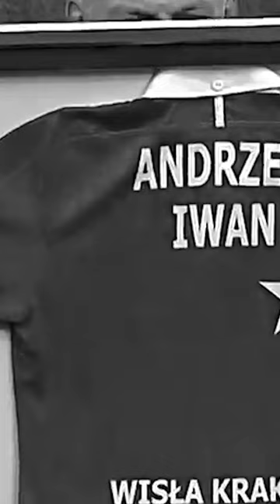Andrzej Iwan 1959-2022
Legendarny piłkarz Wisły Kraków i Górnika Zabrze, brązowy medalista MŚ w 1982 roku - Andrzej Iwan odszedł w wieku 63 lat.